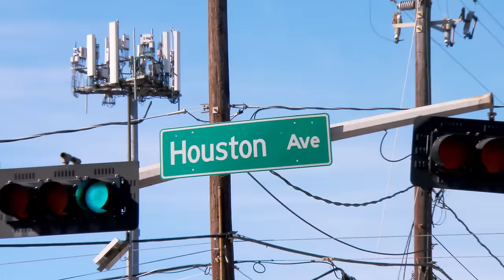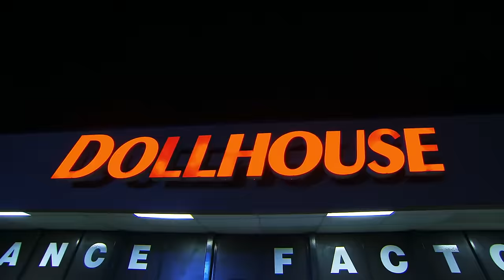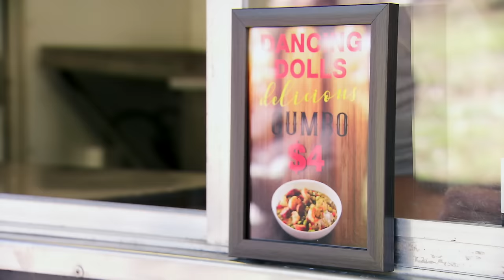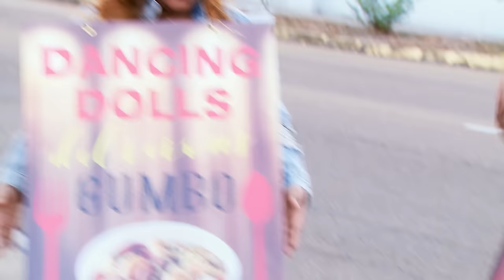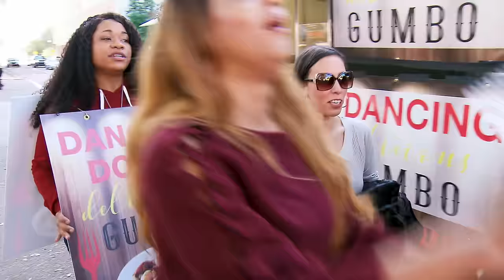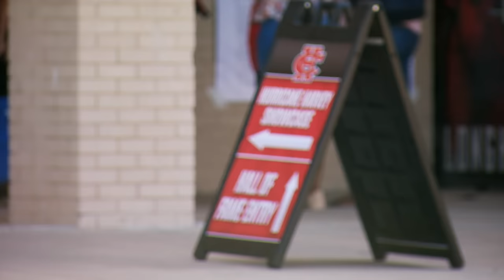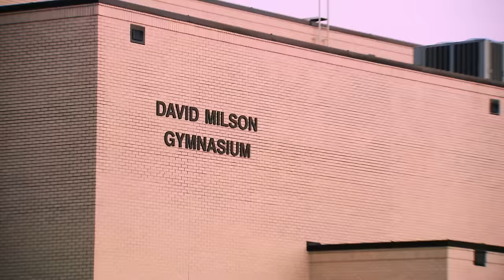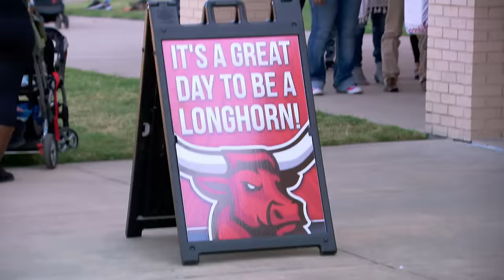Bring It!: The Dolls Have a SHOW-STOPPING Competition (S5, E4) | Full Episode | Lifetime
Coach D organizes a show-stopping competition to raise money for dance teams who lost their studios in Hurricane Harvey in Season 5, Episode 4, "Rivals United for a Cause."